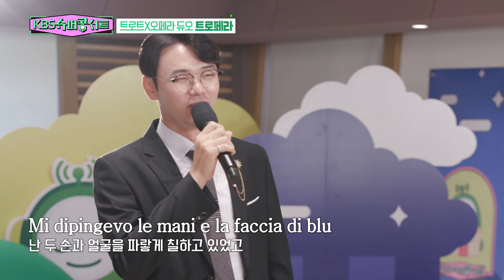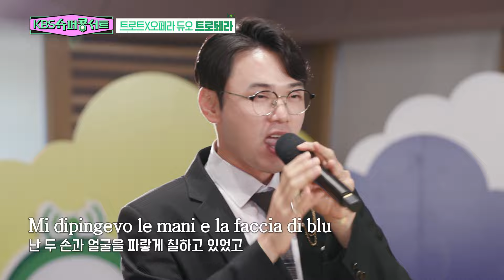[KBS슈퍼콩서트] 별책부록🔖 트로트X오페라 듀오 '트로페라' 편 노래모음✨｜KBS 방송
KBS슈퍼콩서트 매주 일요일 오전 2시 KBS2 방송

트로트X오페라 = 트로페라
트로트 Hero 임영웅의 뒤를 이을 트로트 Genius ‘박천재’
트로트 OK! 성악 OK! 불러만 주세요~ 귀염둥이 막내 ‘전용현’
웅장한 트로트는 단연 ‘트로페라’!

사연 가득~ 공감 가득! 열린 무대 KBS 슈퍼 콩서트!
실력은 엄청 프로지만 인지도와 명성은 약간 아마추어인 폼생폼사 재주꾼! 클럽, 라이브 카페에서 탄탄한 팬덤과 함께 인기 높은 언더그라운드 록밴드! 언젠가는 빛날 날을 기대하며 가수의 꿈을 키우고 있는 미래의 슈퍼루키! 노래실력은 조금 부족해도 인생 희노애락을 가득 담은 사연만땅 소시민! 재롱둥이 유치원생부터 인생2막 새로운 도전에 나선 매력만점 시니어들까지!
노래뿐 아니라 만담, 연극, 뮤지컬, 진기명기, 연주명인, 퍼포먼스,특별한 장기자랑까지 재야의 극강 실력자, 숨은 고수들 모두 모두 출연 가능합니다.
함께 웃고 함께 울고 공감하는 이야기와 노래가 있는 오픈 뮤직 콘서트! KBS 슈퍼 콩서트를 통해 당신이 꿈꾸던 열린 무대를 즐겨보세요.
[KBS 슈퍼 콩서트]에서 열린 무대를 빛내줄 출연자분들을 모십니다. 지금 바로 지원해주세요.